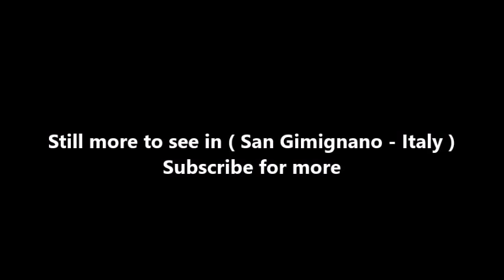Places to see in ( San Gimignano - Italy ) Duomo di San Gimignano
The Collegiate Church of Santa Maria Assunta, San Gimignano is a Roman Catholic collegiate church and minor basilica located in San Gimignano, Tuscany, central Italy, situated in the Piazza del Duomo at the town's heart. The church is famous for its fresco cycles which include works by Domenico Ghirlandaio, Benozzo Gozzoli, Taddeo di Bartolo, Lippo Memmi and Bartolo di Fredi. The basilica is located within the UNESCO World Heritage Site of the "Historic Centre of San Gimignano", with its frescos being described by UNESCO as "works of outstanding beauty".

The first church on the site was begun in the 10th century.[3] During the early 12th century the importance of San Gimignano, and its principal church, grew steadily, owing to the town's location on the pilgrimage route to Rome, the Via Francigena.[citation needed] The present church on this site was consecrated on 21 November 1148 and dedicated to St. Geminianus (San Gimignano) in the presence of Pope Eugenius III and 14 prelates.

During the 13th, 14th and 15th centuries, the church was enriched by the addition of frescos and sculpture. The western end of the building (liturgical east) was altered and extended by Giuliano da Maiano between 1466 and 1468, with the work including vestries, the Chapel of Conception and the Chapel of St Fina. The church was damaged during World War II, and during the subsequent restoration in 1951 the triapsidal eastern end of the earlier church was discovered lying beneath the nave of the present church.

The church possesses the relics of St. Geminianus, the beatified Bishop of Modena and patron saint of the town, whose feast day is celebrated on 31 January. On 8 May 1300 Dante Alighieri came to San Gimignano as the Ambassador of the Guelph League in Tuscany. Girolamo Savonarola preached from the pulpit of this church in 1497.

The Collegiate Church stands on the west side of Piazza del Duomo, so named although the church has never been the seat of a bishop. The church has an east-facing facade, and chancel to the west, as at St Peter's Basilica. The architecture is 12th and 13th century Romanesque with the exception of the two chapels in the Renaissance style. The facade, which has little ornament, is approached from the square by a wide staircase and has a door into each of the side aisles, but no central portal. The doorways are surmounted by stone lintels with recessed arches above them, unusual in incorporating the stone Gabbro.

The Romanesque architectural details of the church's interior are emphasised by the decorative use of colour, with the voussoirs of the nave arcades being of alternately black and white marble, creating stripes, as seen at Orvieto Cathedral. The vault compartments are all painted with lapis lazuli dotted with gold stars, and the vaulting ribs are emphasised with bands of geometric decoration predominantly in red, white and gold.

The church is most famous for its largely intact scheme of fresco decoration, the greater part of which dates from the 14th century, and represents the work of painters of the Sienese school, influenced by the Byzantine traditions of Duccio and the Early Renaissance developments of Giotto. The frescoes comprise a Poor Man's Bible of Old Testament cycle, New Testament cycle, and Last Judgement, as well as an Annunciation, a Saint Sebastian, and the stories of a local saint, St Fina, as well as several smaller works.

( San Gimignano - Italy ) is well know as a tourist destination because of the variety of places you can enjoy while you are visiting San Gimignano . Through a series of videos we will try to show you recommended places to visit in San Gimignano - Italy